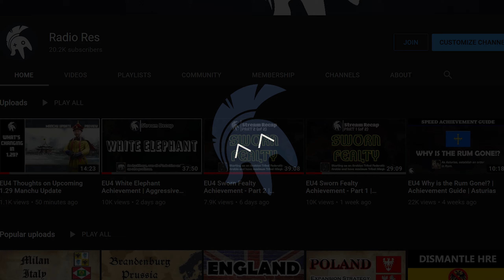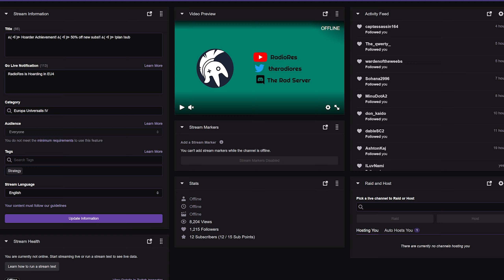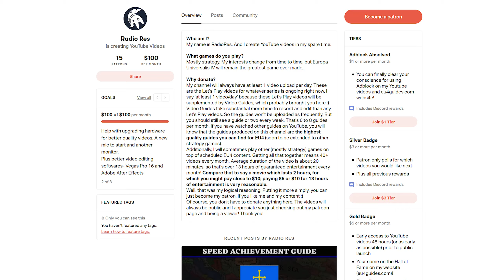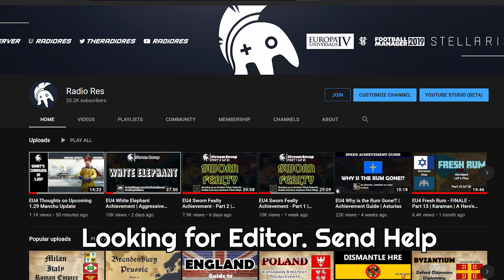MILESTONES GALORE!! | Channel Update September 2019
We hit a few more milestones since the last update!